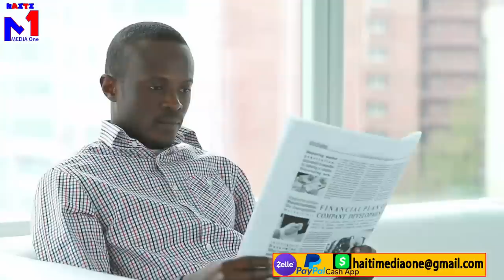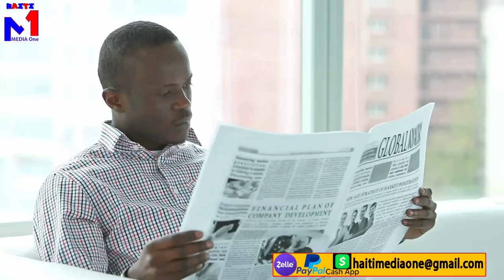Cha ti Magali a fann tèt tigang 15 zan lanmò san jou a, Komisè Muscadin bale wouze mezanmi